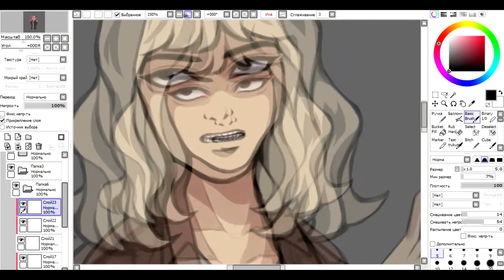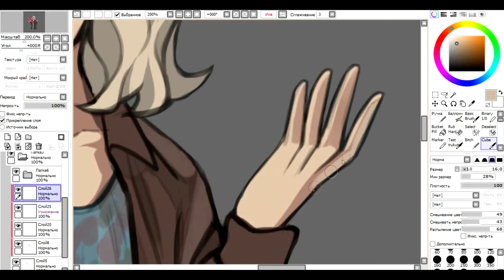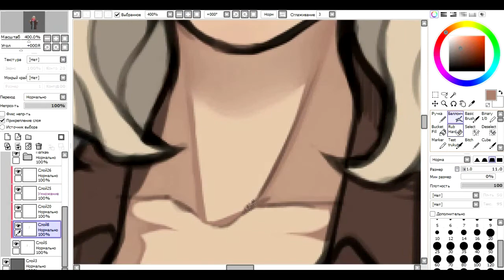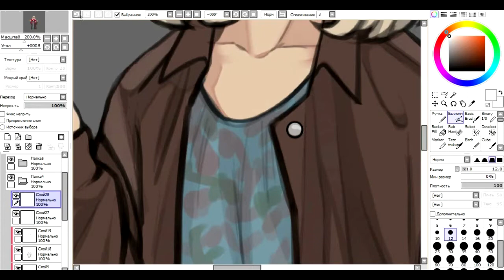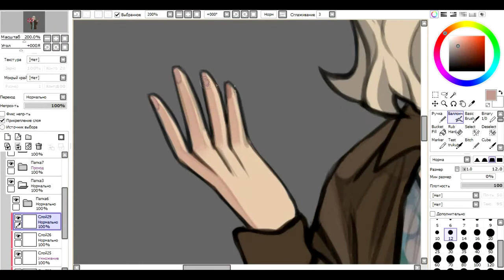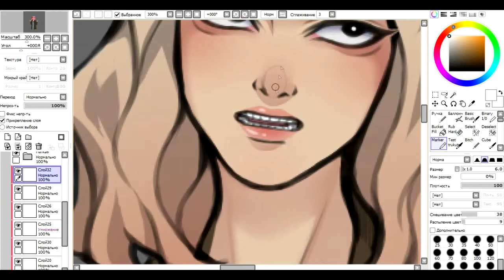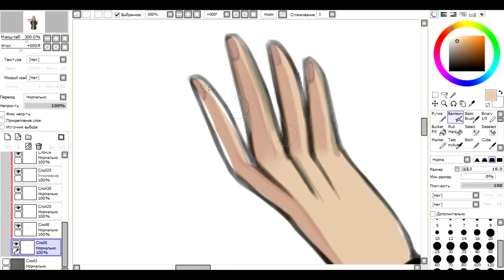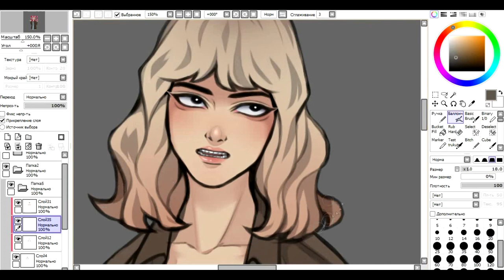Alyssa / the end of the f***ing world / teotfw . [ speedpaint ]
w h y  n o t ?